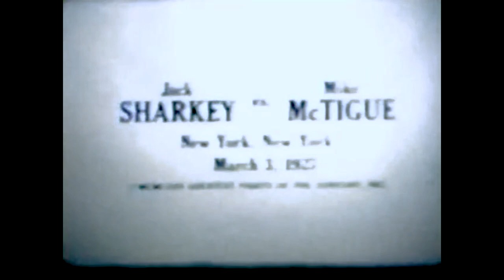Jack Sharkey vs Mike McTigue (3.3.1927) in Full Color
"McTigue would have probably gone the distance but the referee stopped it because he had suffered a dangerous gash." Top ranked heavyweight contender Jack Sharkey fights the former light heavyweight champion Mike McTigue.